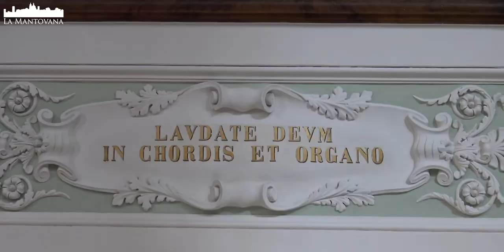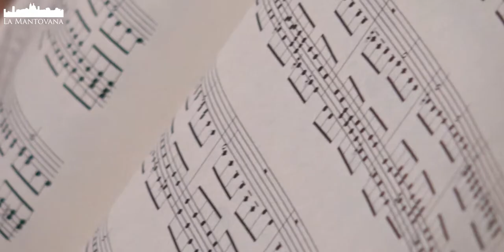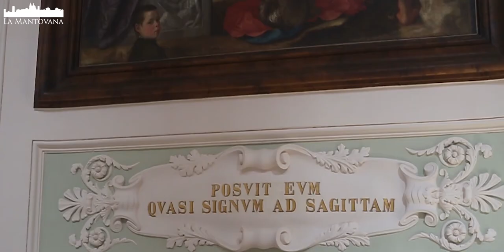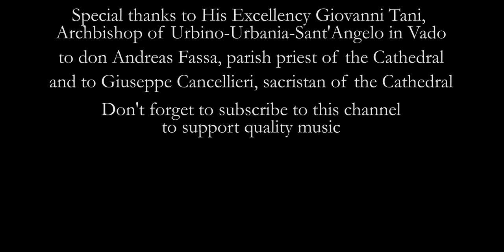Vv.Aa: Stabat Mater (Meditation for the Holy Week) - Antinori, Cocco | La Mantovana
Lorenzo Antinori, organ, and Stefania Cocco, mezzosoprano, performs "Stabat Mater", a spiritual elevation for the Holy Week. The concert was recorded in the Cappella del Santissimo Sacramento of the Basilica Cattedrale di Urbino.
Special thanks to His Excellency Giovanni Tani (Archbishop of Urbino-Urbania-Sant'Angelo in Vado), to don Andreas Fassa (parish priest of the Cathedral) and to Giuseppe Cancellieri (sacristan of the Cathedral).
CONCERT PROGRAM
00:52 Presentation by Andreas Fassa

Johann Sebastian (Eisenach, March 21 1685 - Leipzig, July 28 1750)
3:36 Chorale prelude BWV 690
05:36 Chorale prelude BWV 691
06:58 Chorale harmonisation "Wer nur den lieben Gott läßt walten"

Erbarme dich mein, o Herre Gott
08:08 Chorale prelude  BWV 721
14:05 Chorale harmonisation

Prelude and Fugue in F minor BWV 881
15:40 Prelude
20:45 Fugue

Antonio Vivaldi (Venice, March 4 1678, Vienna, July 28 1741)
Stabat Mater  RV 621
23:06 Stabat Mater dolorosa
26:13 Cujus animam gementem
28:00 O quam tristis
29:57 Quis est homo
33:03 Quis non posset
34:47 Pro peccatis
36:41 Eja Mater
39:54 Fac ut ardeat
41:27 Amen
LYRICS
Wer nur den lieben Gott läst walten
Und hoffet auf Ihn allezeit
Der wird Ihn wunderlich erhalten
In aller Noht und Traurigkeit.
Wer Gott dem Allerhöchsten traut
Der hat auf keinen Sand gebaut.

Erbarm' Dich mein o Herre Gott!
nach Deiner groß'n Barmherzigkeit,
wasch' ab mach' rein mein' Missethat,
ich kenn' mein' Sünd' und ist mir leid;
allein ich Dir gesündigt hab',
das ist wider mich stetiglich;
das Bös' vor Dir mag nicht bestahn,
Du bleibst gerecht, ob Du urtheilest mich.

Stabat Mater
Stabat Mater dolorósa
iuxta crucem lacrimósa,
dum pendébat Fílius.
Cuius ánimam geméntem,
contristátam et doléntem
pertransívit gládius.
O quam tristis et afflícta
fuit illa benedícta
Mater Unigéniti!
Quae moerébat et dolébat,
Pia Mater dum videbat
nati poenas íncliti.
Quis est homo, qui non fleret,
Matrem Christi si vidéret
in tanto supplício?
Quis non posset contristári,
Christi Matrem contemplári
doléntem cum Filio?
Pro peccátis suae gentis
vidit Jesum in torméntis
et flagéllis sùbditum.
Vidit suum dulcem natum
moriéndo desolátum,
dum emísit spíritum.
Eia, mater, fons amóris,
me sentíre vim dolóris
fac, ut tecum lúgeam.
Fac, ut árdeat cor meum
in amándo Christum Deum,
ut sibi compláceam.
Sancta Mater, istud agas,
crucifíxi fige plagas
cordi meo válide.
Tui Nati vulneráti,
tam dignáti pro me pati,
poenas mecum dívide.
Fac me tecum pìe flere [Fac me vere tecum flere],
Crucifíxo condolére
donec ego víxero.
Iuxta crucem tecum stare,
Et me tibi sociáre [te libenter sociare]
in planctu desídero.
Virgo vírginum praeclára,
mihi iam non sis amára,
fac me tecum plángere.
Fac, ut portem Christi mortem,
passiónis fac consòrtem
et plagas recólere.
Fac me plagis vulnerári,
cruce hac inebriári
et cruòre Fílii.
Flammis ne urar succènsus [Inflammatus et accensus],
per te, Virgo, sim defénsus
in die iudícii.
Fac me cruce custodíri
morte Christi praemuníri,
confovéri grátia.
Quando corpus moriétur,
fac, ut ánimae donétur
paradísi glória.
Amen.
ORGAN SPECIFICATION
Manual
- [bordone] 8' B/S
- [flauto] 4' B/S
- [principale] 2' B/S
Temperament: Neidhardt (1732, Dorf)
Organ built by Gianpiero Catelli from Atri (TE) in 2017, op. 20
Cameras: Canon 6D, Sony FDR-AX33, Sony  HDR-MV1, GoPro Hero5
Microphone: Zoom H4n Pro
Editing software: Adobe Premiere Pro CC2018
Camera operators: Federico Bigi, Stefano Ferretti

Video editing: Stefano Ferretti, Sara Rizzi